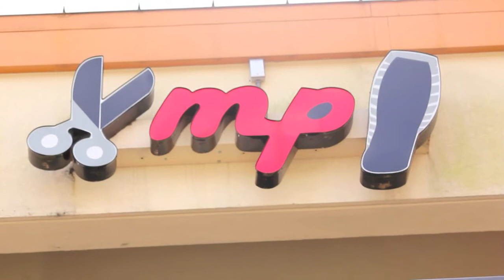AC EXPERIENCE Ep 1 Trailer - Master Barber in Atlanta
Transforming lives, one cut at a time.

An Atlanta barber gives free cuts to boost the morale and lift the spirit of regular people living in Atlanta. The AC Experience.